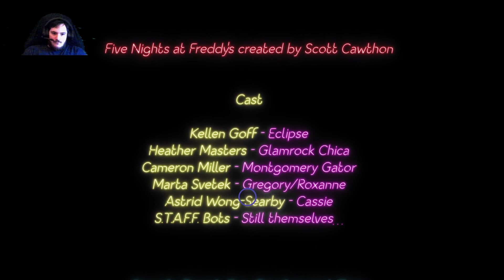Five Nights at Freddy's: Security Breach Ruin Ep. 12